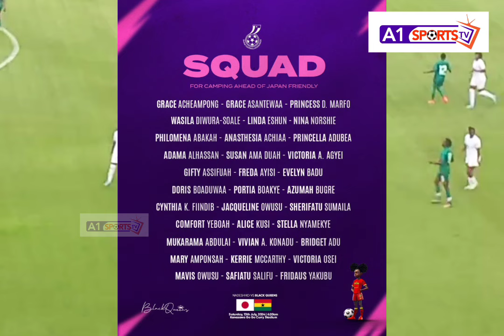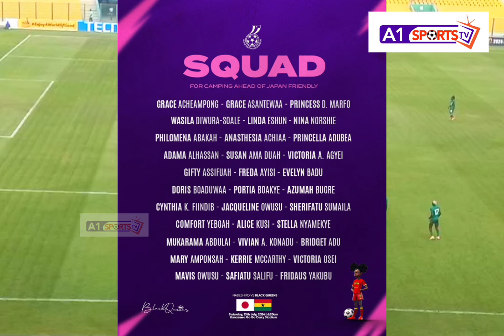Ghana vs Japan: Black Queens coach Nora Hauptle names strong squad for big game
Black Queens Coach, Nora Häuptle has invited 33 players to camp in Accra in readiness for the forthcoming international friendly against Japan.
This highly anticipated friendly is scheduled for the Kanazawa Go Go Curry Stadium in Tokyo on Saturday, July 13, 2024.